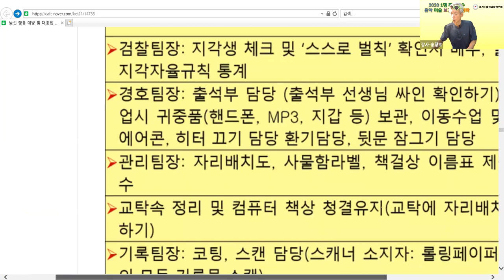1인 1역 동료평가 경기1정연수